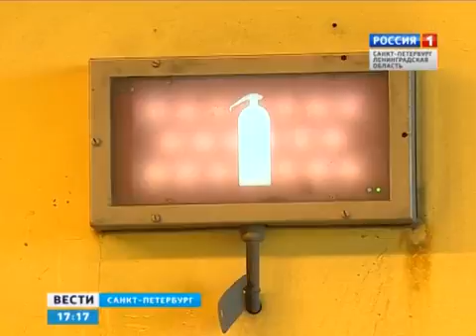Масштабные учения спасателей на дамбе (24 апреля 2015 года)